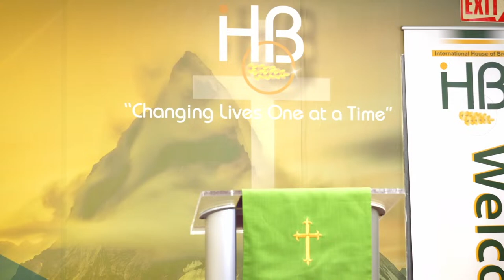COUNT YOUR BLESSINGS SERIES PT 1 | PASTOR MARK FATUKASI | IHOBCC